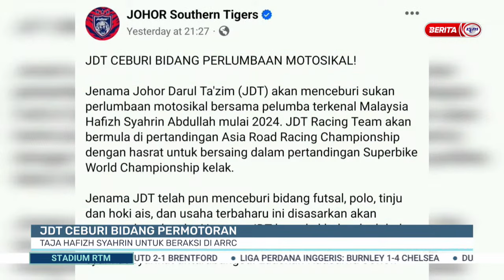9 OKT 2023 - STADIUM RTM PAGI